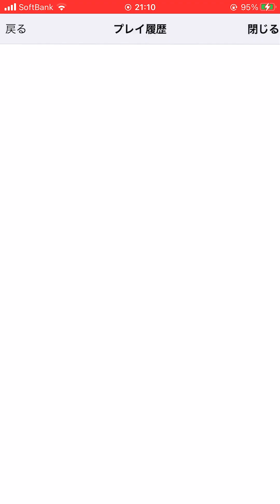モンスターハンター重要クエスト 王域三公 壊滅級